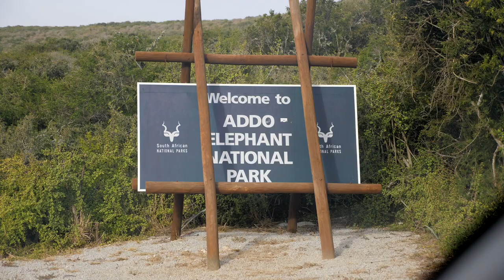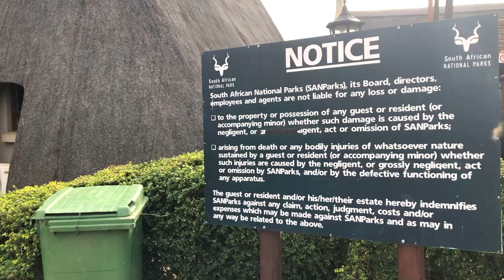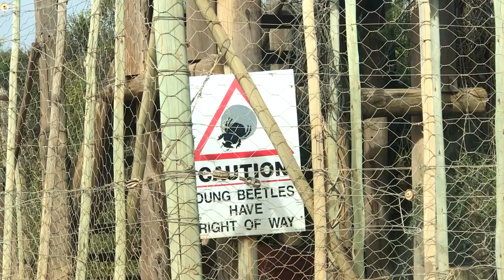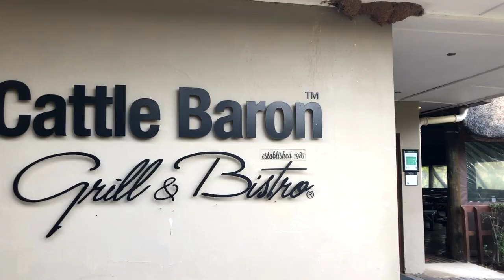Elephant Encounter!! South Africa Safari | Couple explore Addo | SA Korean Couple Doggy & Moggy Ep11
Doggy & Moggy -International couple 🌍 South Africa / Korea 🚗 on safari. What can we find? Come join us as we take a light-hearted trip through one of South Africa's largest game reserves.

- SUBTITLES: English / Korean 🗣

(License purchased)